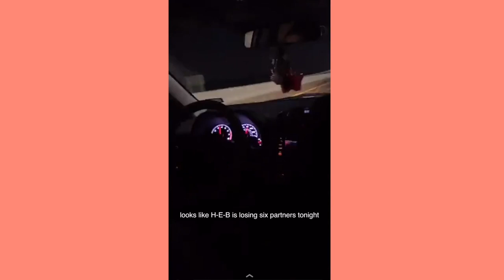going to the scariest haunted house in texas! | vlog #13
✦today me and my "partners" when to creepy hollow, the scariest haunted house in texas! sorry this vlog was short, i couldn't film inside the haunted houses:(

✦music
yung.mp3 - dusk